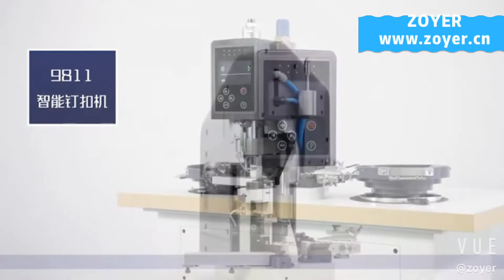Zoyer ZY9811 automatic button attaching machine ,can attaching different button 💪💪💪